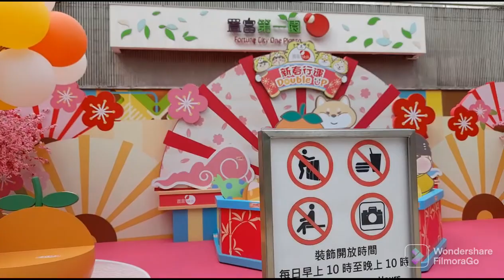lll saw you how chinese people preparing the chinese new year